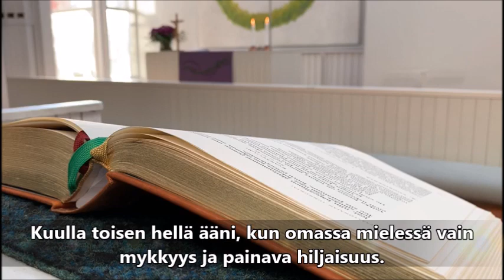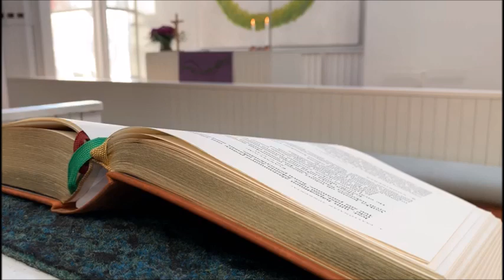Lähelle Jeesustani (SV 141)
Illan virsihetkessä Siionin virsi 141. Hyvää yötä, Jeesus myötä!

Laulu: Outi Uusimäki
Kuvaus: Ulla Mitrunen